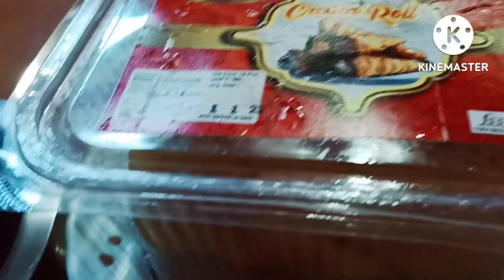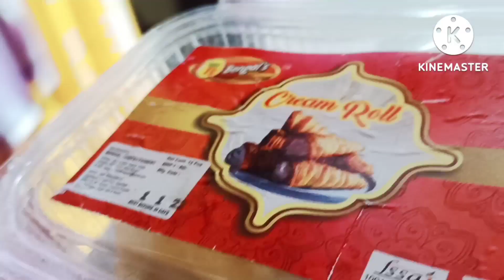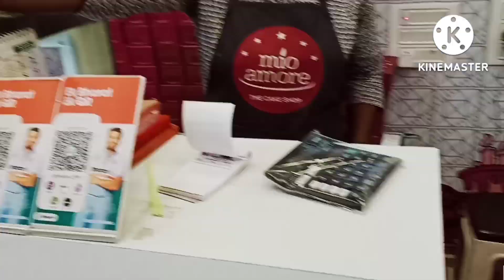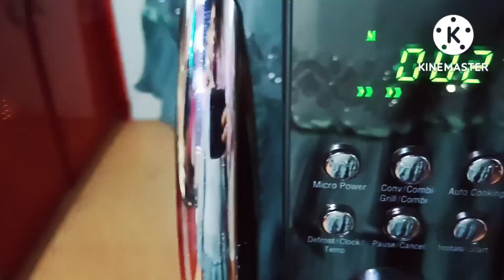আমি পাগল হয়ে যাবো।